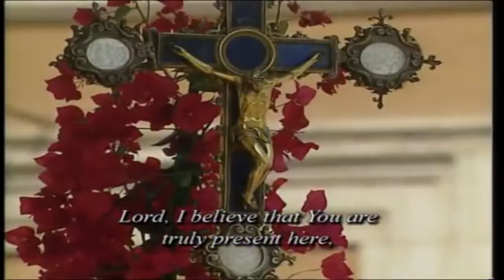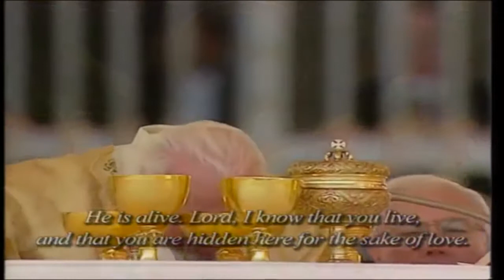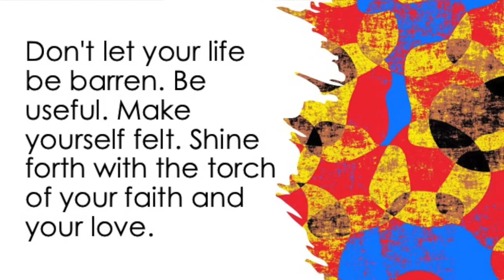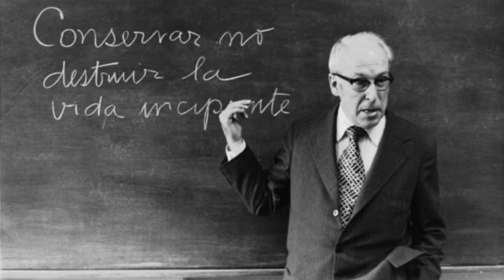EMMANUEL RENTOY: St. Josemaria Escriva: The Saint of the Ordinary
CLASSROOM MANAGEMENT
CLASSROOM STRATEGIES
TEACHER STRATEGIES
TEACHING STRATEGIES

@CLASSROOM MANAGEMENT
CLASSROOM @STRATEGIES
@TEACHER STRATEGIES
@TEACHING STRATEGIES